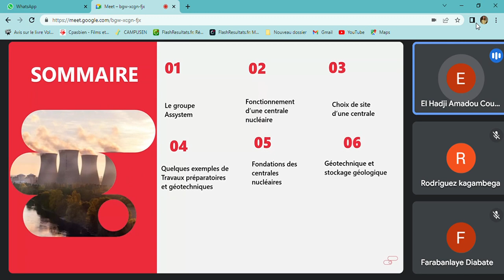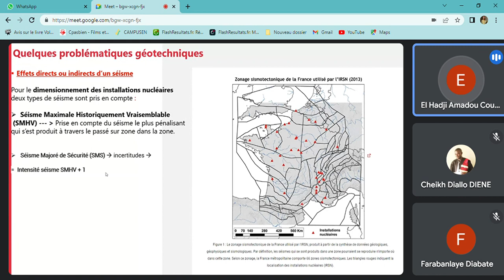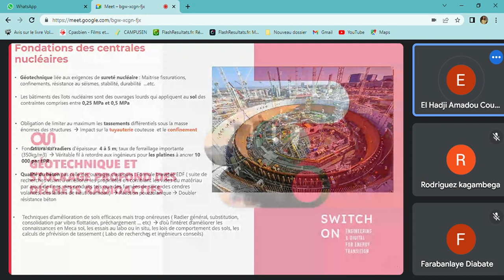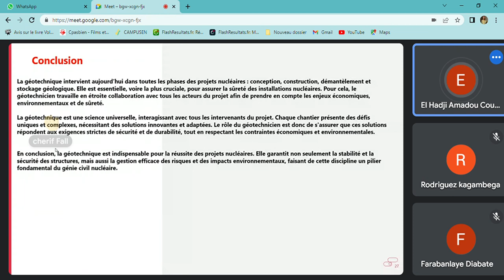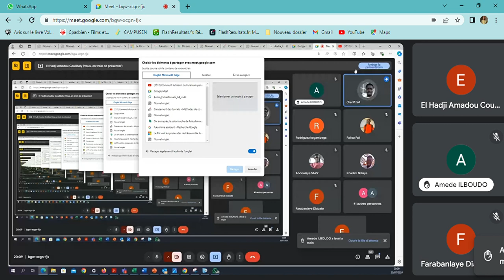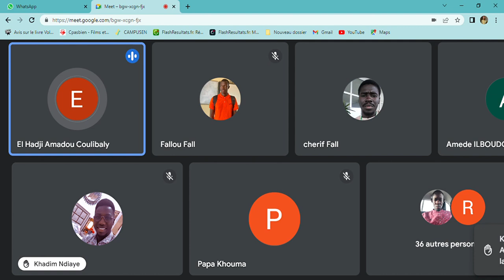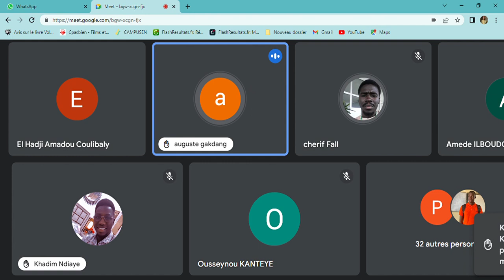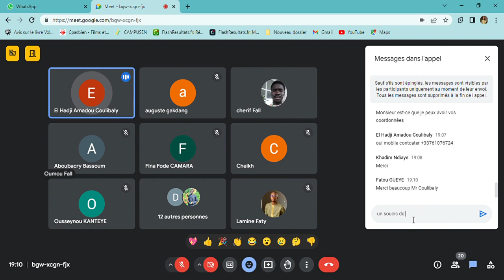WEBINAIRE SUR LES ENJEUX DE LA GÉOTECHNIQUE DANS LE NUCLÉAIRE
Le CLUB GÉOTECHNIQUE  a organisé un webinaire sur LES ENJEUX DE LA GÉOTECHNIQUE DANS LE NUCLÉAIRE le samedi 20 juillet 2024 à 17:00 GMT.
Ce wébinaire a été présenté par Mr EL HADJI AMADOU COULIBALY, ingénieur spécialisé en géotechnique, 4e promo UFR SI et actuellement manager chez ASSYTEM en France; et a été modéré par CHÉRIF MALOUM de la 4e promo de l'UFR SI également, ingénieur géotechnicien à la SAED.